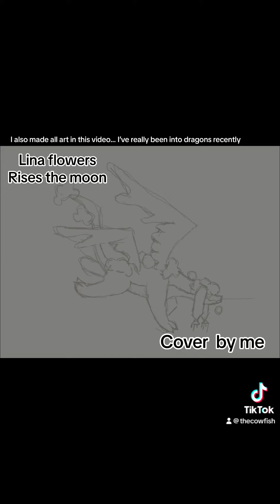Lina Flores rises the moon cover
A cover of the song rises the moon by Linana Flores